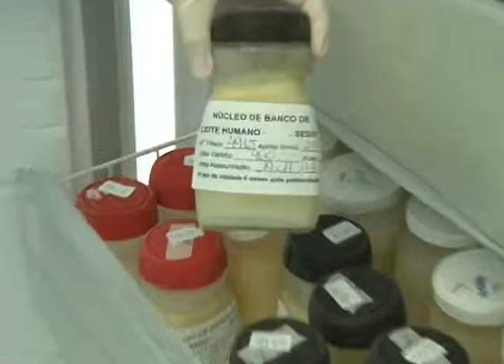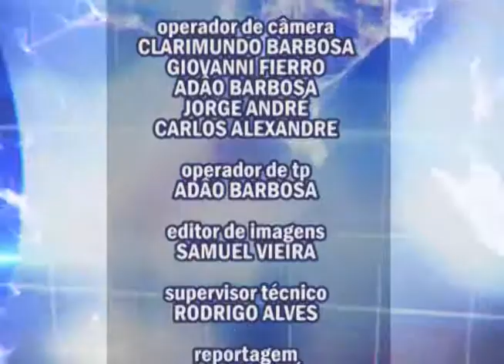Notícias Supren 13/01/2014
Estão abertas inscrições para a primeira edição do ProUni. Aplicativo pode ajudar pessoas com Alzheimer. E na reportagem de hoje vamos mostrar um dia da equipe de coleta de leite materno.